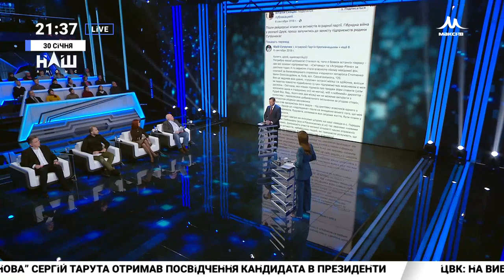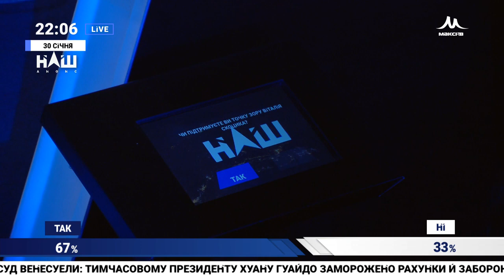Шоу "Президент" з Ангеліною Пичик на телеканалі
Шоу "Президент" з Ангеліною Пичик на телеканалі Наш від 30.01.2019